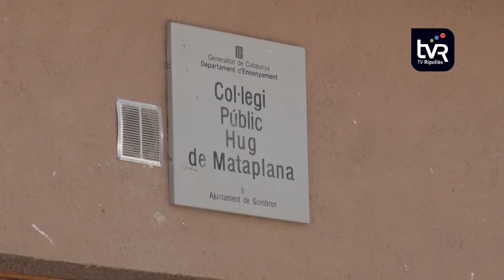Gombrèn demana la reobertura de l'escola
El departament d’Educació ha obert la porta a la possible posada en marxa d’algunes escoles que ara estan tancades. Gombrèn és un dels municipis gironins que s’ha sumat a la petició per poder reobrir el seu centre. Properament, s’espera una reunió entre administració i alcaldes implicats per veure com s’articula el projecte.